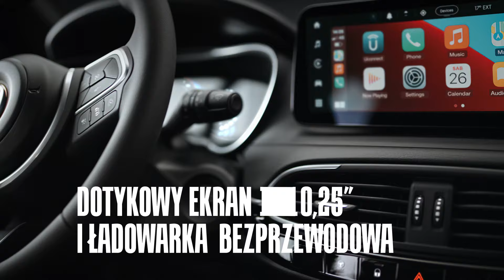NOWY FIAT TIPO CROSS 2021 ✰ PROMOCJA DLA FIRM ✰ GRUPA GEZET